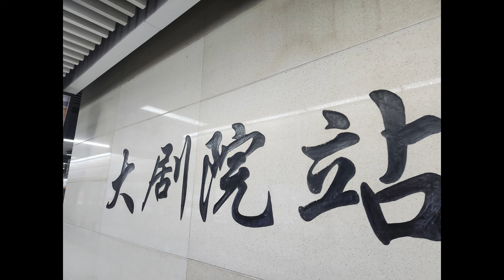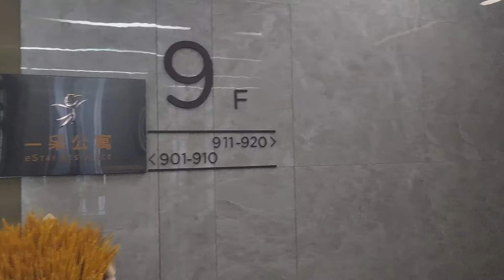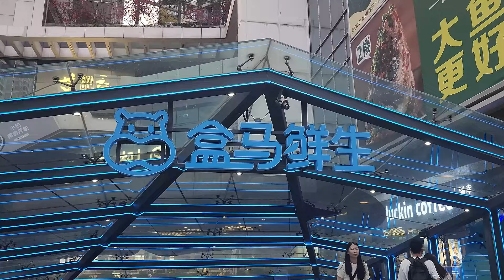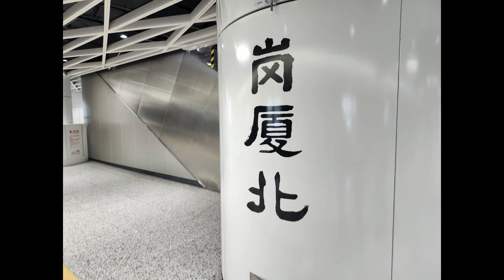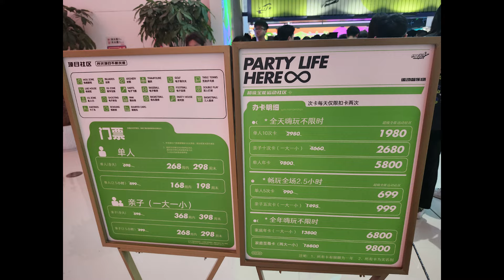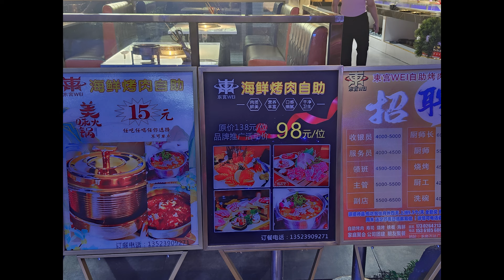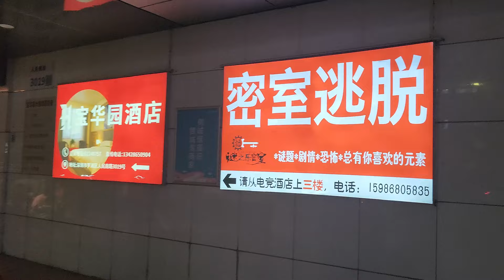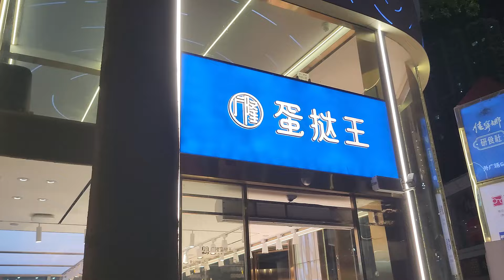深圳好去處｜華強北｜燕南站｜木古站｜萬達廣場｜partyday |森順燒烤｜東宮自助燒烤｜點都德飲茶｜潮汕火鍋｜一呆公寓｜寶樹里商場｜3日2夜｜Hong Kong contonses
本台以持平方向倆邊都唔幫既心態去拆解
希望大家支持！本頻道係講時事 新聞 八卦
同埋食玩訓！